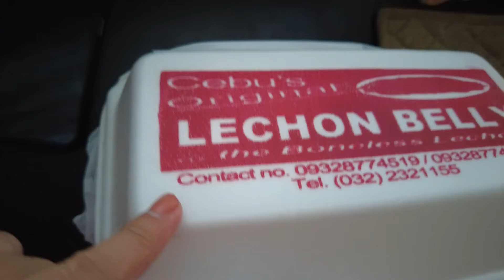Diary #93: **late upload** LECHON BELLY CRAVINGS & WE BOUGHT A HUGE DOG TRAVEL CRATE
Dec. 3, 2022 (Fri)